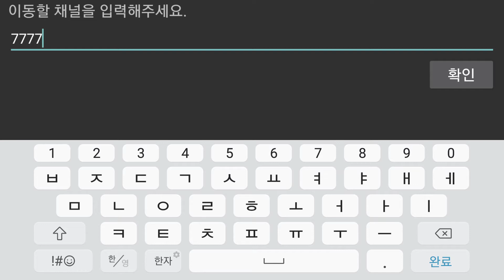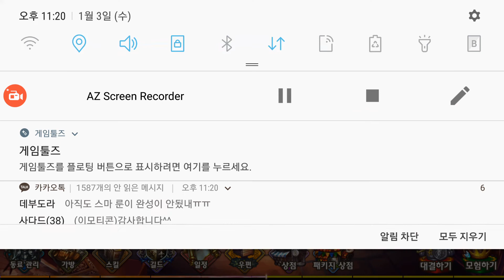Dragon Blaze 별이되어라 주사위 184개 멸망전 대잭팟 각! 가버렷! [대잭팟 게임실황]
다양한 게임 실황찍는 유투버 대잭팟 GJ -- GreatJackpot입니다!

현재 제 채널에서는수천편의 다양한게임들의 공략,플레이 영상들과 즐거운 영상들이 많이 있습니다!